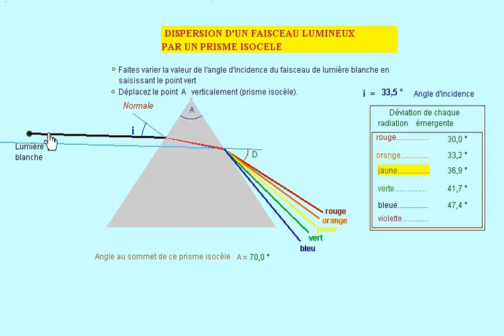prisme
Vidéo de l'animation montrant la Déviation et décomposition de la lumière blanche par un prisme.